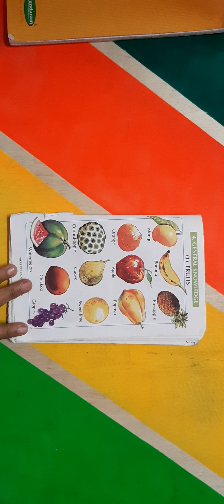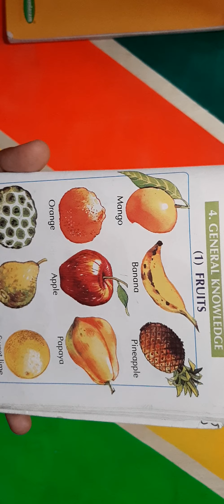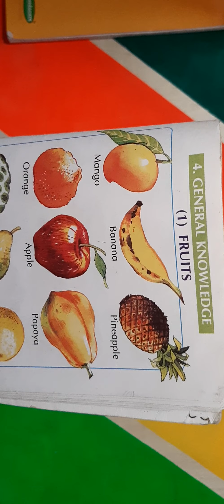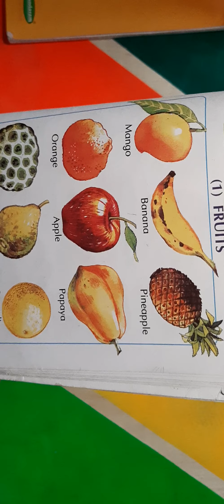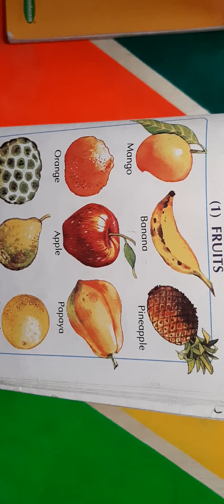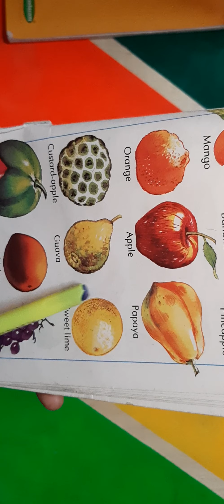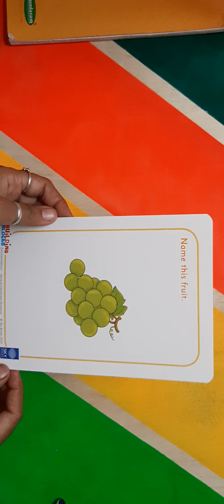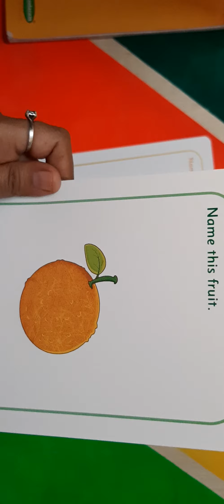UKG English ( Day 44)